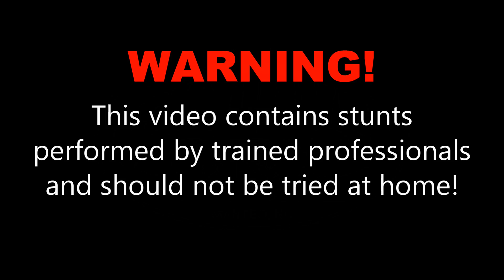Christine H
Happy Birthday!